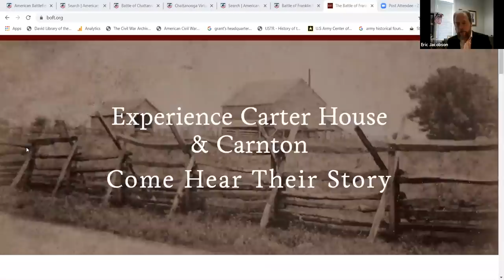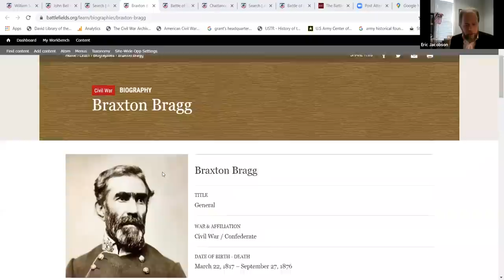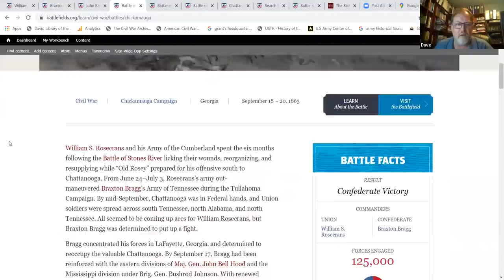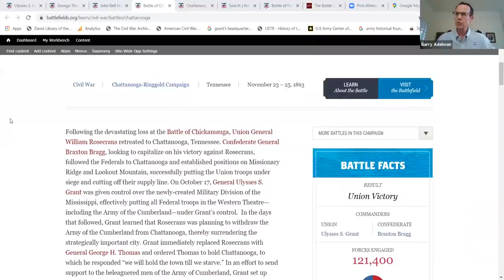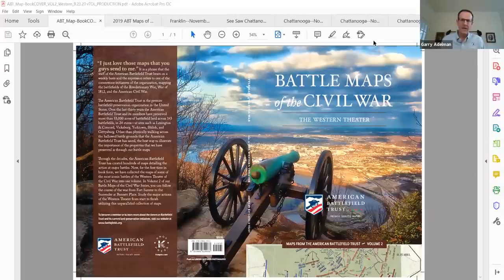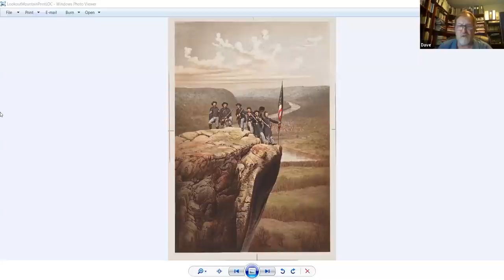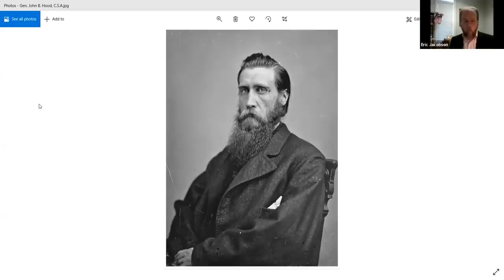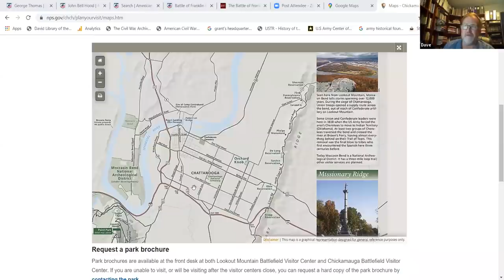The Civil War in the Volunteer State (Tennessee)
Politics, waterways, railways, and war combine to make Tennessee one of the most contested states during the American Civil War. From one of the bloodiest battles in American history at Shiloh to the first Confederate state capital to fall to Federal forces, Tennessee played host to Union and Confederate armies throughout the Civil War.

Join American Battlefield Trust Chief Historian Garry Adelman, author and historian Dave Powell, and Executive Director of the Battle of Franklin Trust Eric Jacobson, as they discuss the role Tennessee played in the Civil War while focusing on two major actions at Chattanooga and Franklin.